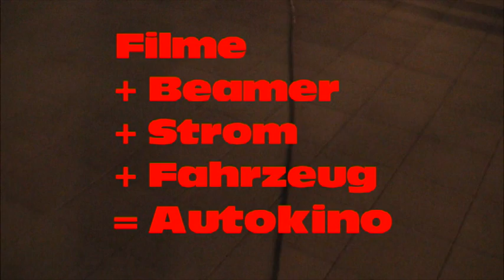Autokino Stadtmitte Deckenprojektion 2´55 min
Der Film "Hände Hoch" über unseren Köpfen: Möglich macht dieses Sonder-Ereignis eine ca. 30 m lange und 8 m breite Betondecke zwischen zwei Bauten hinter derm Bahnhof Stuttgart. Da rollten wir mit unserem "Autokino" hin, stellen den Beamer senkrecht, und ab ging die neunminütige Autojagd. Stilgerecht schießt man mit Kameras aufeinander, und der verfolgte Dieb hat einen Filmprojektor geklaut.